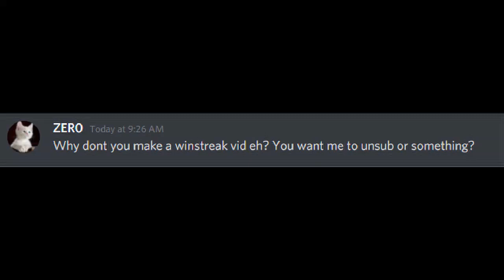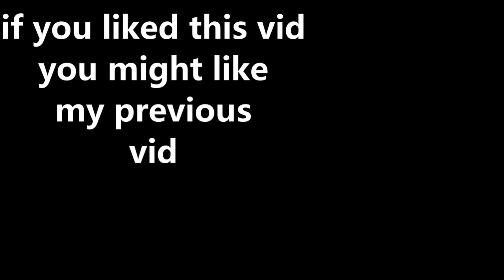bedwars winstreak lol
helloooo